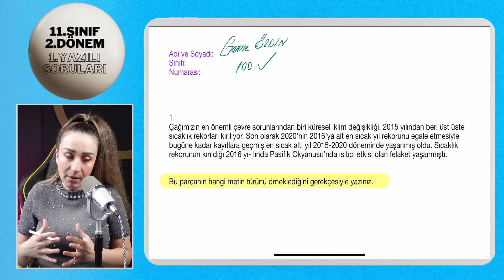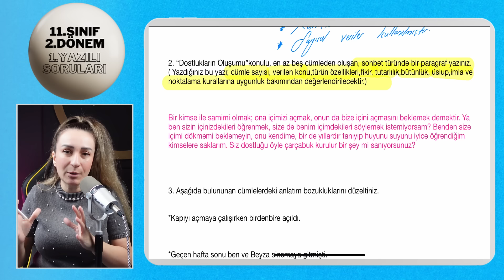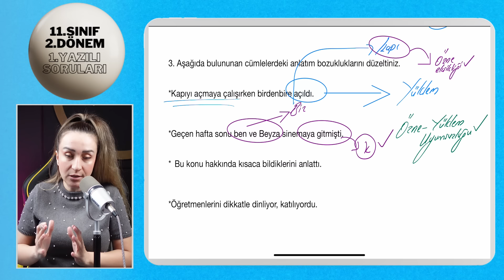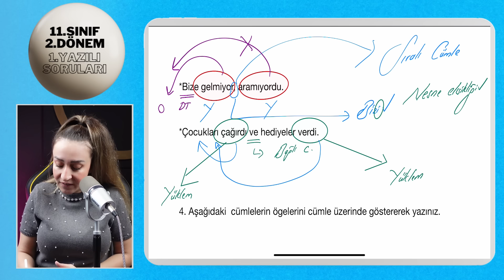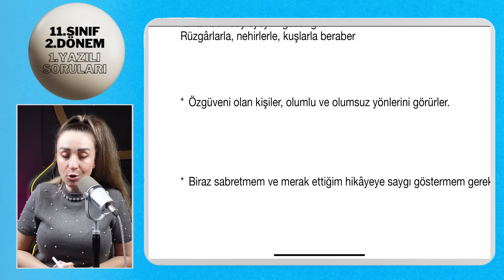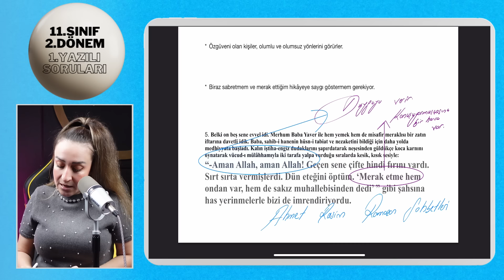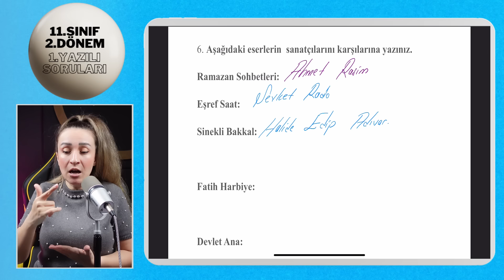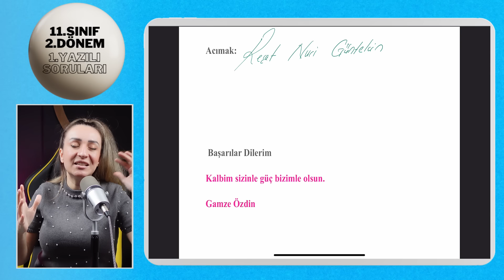11.SINIF EDEBİYAT 2.DÖNEM 1.YAZILI SORULARI / MEB ORTAK SINAV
11.SINIF EDEBİYAT 2.DÖNEM 1.YAZILI SORULARI / MEB ORTAK SINAV
#11.sınıfedebiyat #11.sınıfedebiyattümkonular
11.sınıf EDEBİYAT yazılınız için hazırlamış olduğum bu video aynı zamanda full tekrar görevi görmektedir. Diğer TYT-AYT kamp ve kitaplarımızın linkini aşağıya bırakıyorum arkadaşlar.